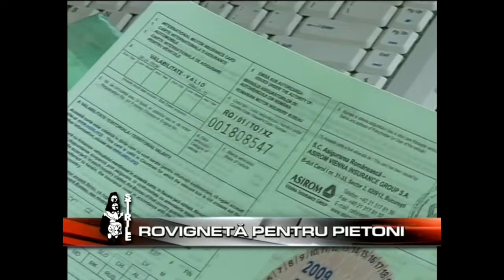Pietonii care părăsesc cartierul de reședință vor trebui să și cumpere rovignetă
Știrile TimesNewRoman, în fiecare sâmbătă și duminică de la ora 20.00 la Prima TV.